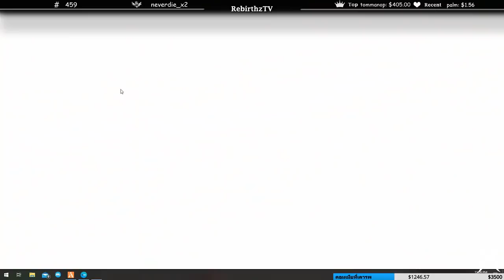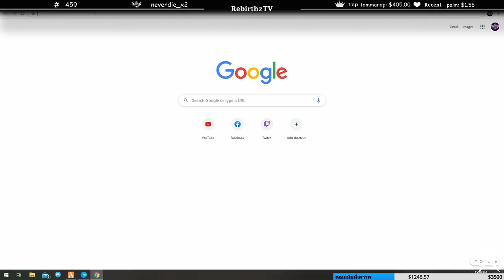ลุงแม็ค หลอกอาตี๋เรื่องสัก นัดคิวให้อาตี๋แล้ว อย่างฮา!!! อาตี๋ถึงกับเครียด| Losnuuly